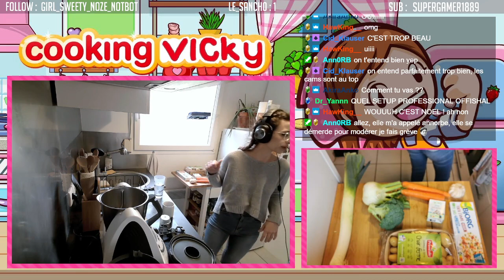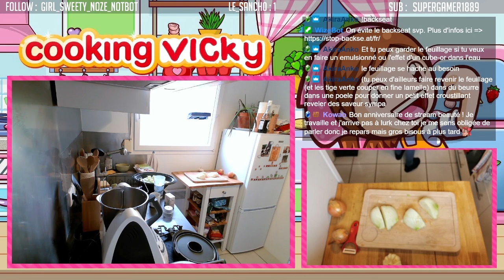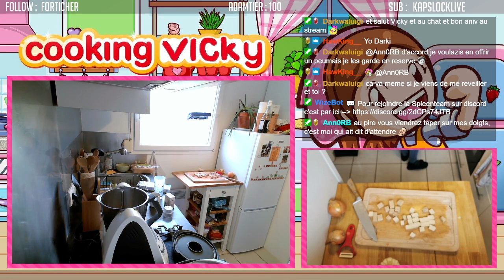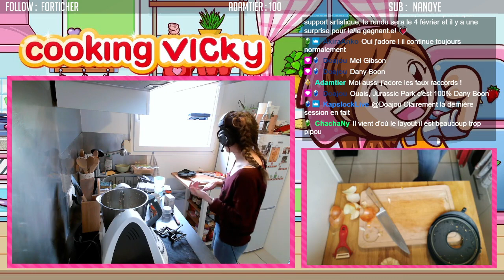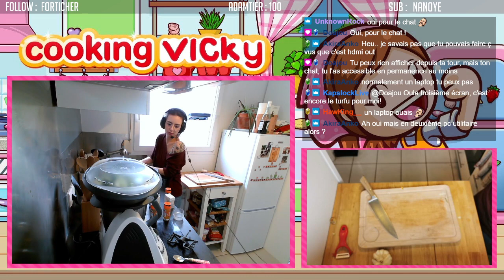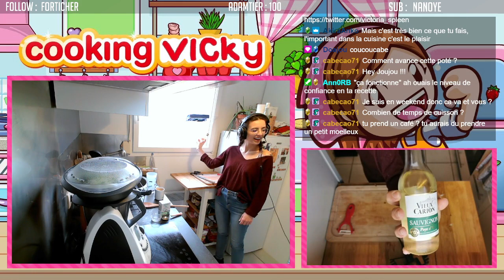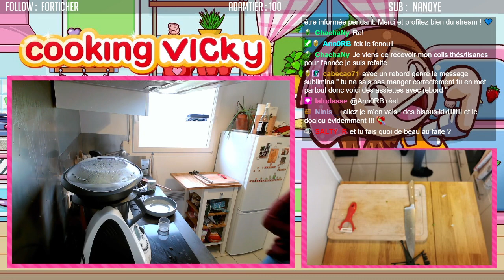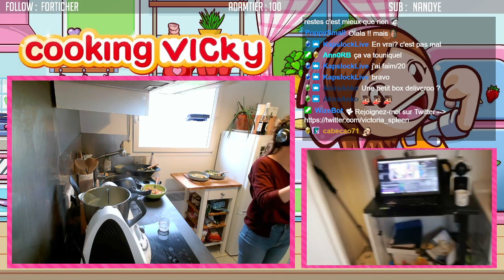Recette potée végétarienne